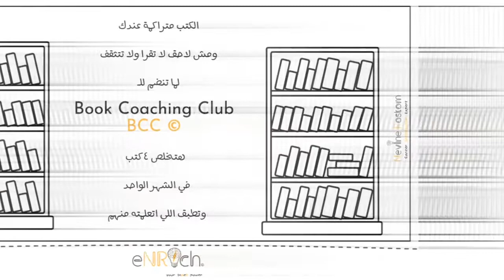17 : SEVEN Sins Of Memory : 7 Types with their downsides & upsides: كتب مش فلمناهج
This intriguing study explores the memory miscues that occur in everyday life, placing them into seven categories & guides on a fascinating journey of the human mind.

Season 2 is all about : كتب مش فلمناهج